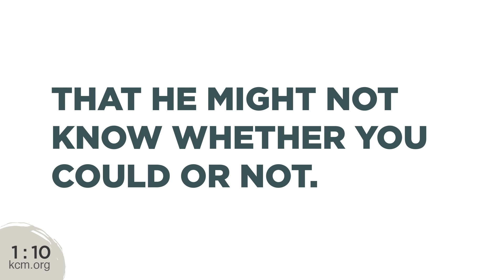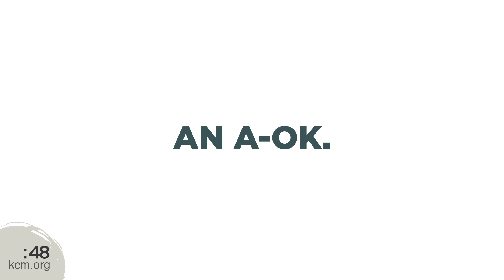Just Do It— Ministry Minute Keith Moore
Have you ever had God ask you to do something that seemed impossible? In this video, Keith Moore explains how God’s commands aren’t just offers to sample His way of doing things—when He tells you to do something, He expects you to just do it!
What’s wrong with a little hesitation? Well, when you try something, like food or a sport, you’re really deciding if you like it or not—but you aren’t committed to it. That’s why trying the Word of God won’t work, because you’re giving yourself an out—you’re implying that it may not work. But God’s Word always works. For example, He has told us not to worry. So, instead of trying it and then giving up—ask for His help—and make a decision not to worry. He has also told us to honor Him with our tithe. So, don’t say, Well, I’ll give this one shot. No. Just do it!
When it comes to God’s Word—he isn’t asking us to just try it—He’s telling us to do it. The good news is He never leaves us on our own to carry it out. He’ll always be right there, giving the supernatural strength, wisdom and endurance to carry it out.
Start obeying God in all things today—just do it! Let Him see that He can trust you out there in a place of much authority. Let Him know you'll be faithful to His words and to the voice of His Spirit. Once He knows you won't let disobedience wipe you out, He'll start sending bigger assignments and blessings your way.
For more on how to live life to the fullest,